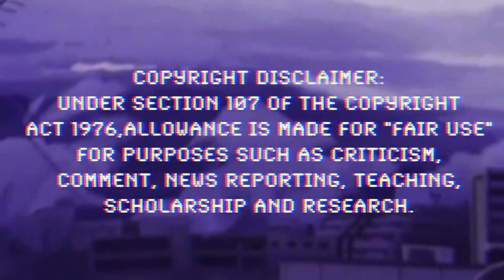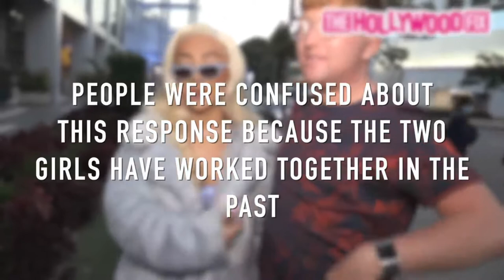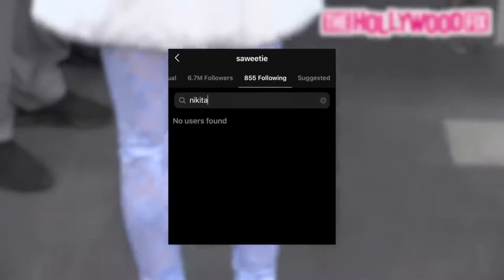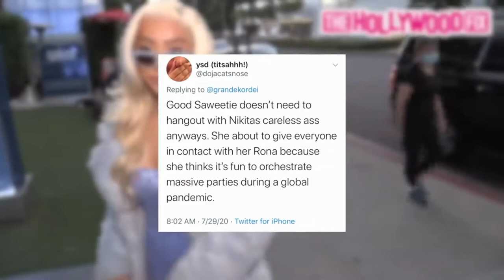TeaTok Ep.5 Nikita dragun responds to Saweetie beef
Section 107 of the U.S. Copyright Act states:“Notwithstanding the provisions of sections 106 and 106A, the fair use of a copyrighted work, including such use by reproduction in copies or phono records or by any other means specified by that section, for purposes such as criticism, comment, news reporting, teaching (including multiple copies for classroom use), scholarship, or research, is not an infringement of copyright.”
This video and our youtube channel in general may contain certain copyrighted works that were not specifically authorized to be used by the copyright holder(s), but which we believe in good faith are protected by federal law and the fair use doctrine for one or more of the reasons noted above. trisha paytas jeffree star spill sesh tea tea spill trisha paytas tea jeffree star tea spill spill sesh anna oop happier exposed
quavo girlfriend saweetie
quavo girlfriend saweetie
quavo girlfriend saweetie